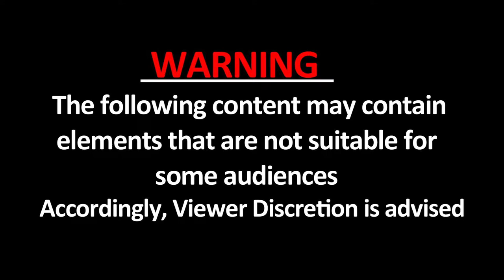Patna: मोतिहारी में बेकाबू हुआ हाथी, पलट दी ट्रैक्टर की ट्रॉली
मोतिहारी में अचानक गुस्से में आया हाथी... गुस्से में हाथी ने पलट दी ट्रैक्टर की ट्रॉली... ट्रैक्टर के ड्राइवर ने भागकर बचाई अपनी जान... महावत हाथी पर चारा लादकर जा रहा था... ट्रैक्टर से हाथी को लग गई थी ठोकर ... जिससे हाथी को आया गुस्सा...  यह घटना है मोतिहारी के रघुनाथपुर इलाके की ...